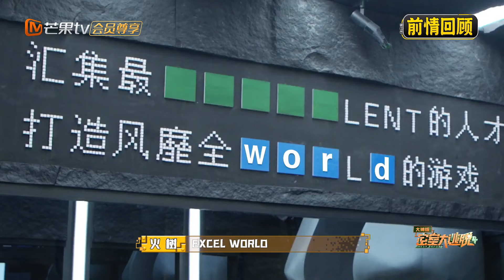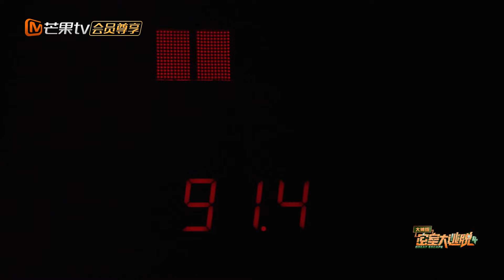【EP11 加长版看点】蒲熠星文韬被NPC罚站军姿？黄子艰难匍匐前进通关《密室大逃脱4大神版》Great Escape S4·Super Version EP11丨MangoTV